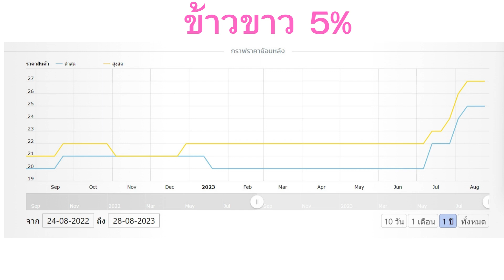ข้าวทะยานขึ้นสู่ระดับสูงสุดตั้งแต่ปี 2551 ข้าวขาว 5% พุ่งเป็น 648 ดอลลาร์ต่อตัน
ข้าวทะยานขึ้นสู่ระดับสูงสุดนับตั้งแต่ปี 2551 จากภัยคุกคามที่เพิ่มขึ้นต่ออุปทาน
ข้าวขาว 5% ไทยมาตรฐานเอเชีย  หักพุ่งเป็น 648 ดอลลาร์ต่อตัน
ประเทศไทยเรียกร้องให้เกษตรกรหว่านพืชที่ต้องการน้ำน้อย
ราคาข้าวพุ่งสูงสุดในรอบเกือบ 15 ปีในเอเชีย จากความกังวลที่เพิ่มขึ้นเกี่ยวกับอุปทานทั่วโลก เนื่องจากสภาพอากาศที่แห้งแล้ง คุกคามการผลิตในประเทศไทย และหลังจากที่ผู้ส่งออกรายใหญ่อย่างอินเดียสั่งห้ามการส่งออกบางส่วน
ข้าวขาวหัก 5% ซึ่งเป็นเกณฑ์มาตรฐานของเอเชียพุ่งขึ้นเป็น 648 ดอลลาร์ต่อตัน ซึ่งแพงที่สุดนับตั้งแต่เดือนตุลาคม 2551 ตามข้อมูลจากสมาคมผู้ส่งออกข้าวไทยเมื่อวันพุธ นั่นทำให้ราคาเพิ่มขึ้นเกือบ 50% ในปีที่ผ่านมา
ข้าวมีความสำคัญต่ออาหารของคนหลายพันล้านคนในเอเชียและแอฟริกา และการเพิ่มขึ้นของราคาอาจเพิ่มแรงกดดันด้านเงินเฟ้อและเพิ่มมูลค่าการนำเข้าสำหรับผู้ซื้อ
ภัยคุกคามด้านอุปทานล่าสุดมาจากประเทศไทยซึ่งเป็นผู้ขนส่งรายใหญ่อันดับสอง ทางการกำลังสนับสนุนให้เกษตรกรเปลี่ยนมาปลูกพืชที่ต้องการน้ำ ให้จำนวนน้อยลง    ในขณะที่ประเทศเตรียมรับมือกับสภาพอากาศที่แห้งแล้งจากปรากฏการณ์เอลนีโญ
ปริมาณน้ำฝนสะสมในพื้นที่ปลูกที่สำคัญในภาคกลางต่ำกว่าปกติถึง 40% และการเพื่อควบคุมการปลูกคือการอนุรักษ์น้ำสำหรับครัวเรือน ก่อนหน้านี้รัฐบาลได้ขอให้เกษตรกรเก็บเกี่ยวเพียงพืชผลเดียวในปีนี้
อ่านเพิ่มเติม: อุปทานข้าวทั่วโลกเผชิญกับภัยคุกคามใหม่ ขณะที่ประเทศไทยเรียกร้องให้ควบคุมการเพาะปลูก
เมื่อเดือนที่แล้ว อินเดียได้ขยายคำสั่งห้ามส่งสินค้าเพื่อปกป้องสินค้าภายในประเทศ ซึ่งกระตุ้นการซื้อที่ตื่นตระหนกในบางประเทศ การควบคุมดังกล่าวทำให้ความกังวลมากขึ้นเกี่ยวกับปัญหาการขาดแคลนทั่วโลกท่ามกลางการเติบโตของการบริโภคทั่วโลก
การเพิ่มขึ้นของราคาจะเพิ่มความเครียดในตลาดอาหารโลกที่ได้รับผลกระทบจากสภาพอากาศเลวร้ายและปริมาณธัญพืชที่ลดลงจากภูมิภาคทะเลดำเนื่องจากสงครามของรัสเซียในยูเครน